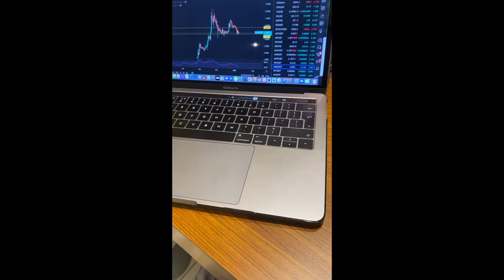รีวิว ห้องพัก Hospitel ตอนเป็นโควิด กักตัว 12 วัน อยู่ยาวไป๊